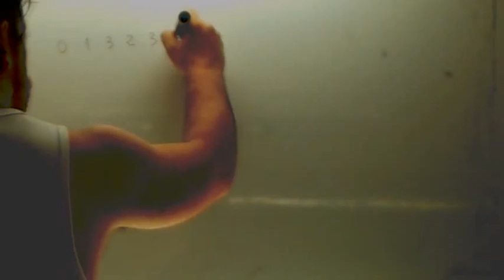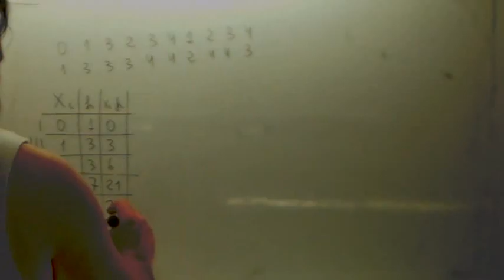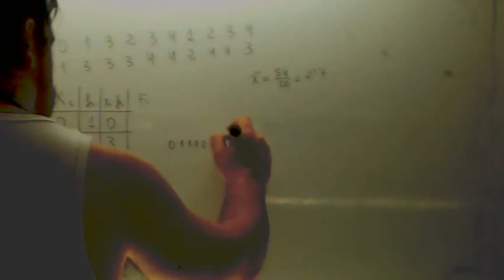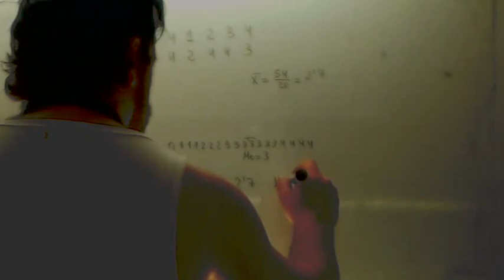Estadistica 2 ESO Media y varianza 02 Usero